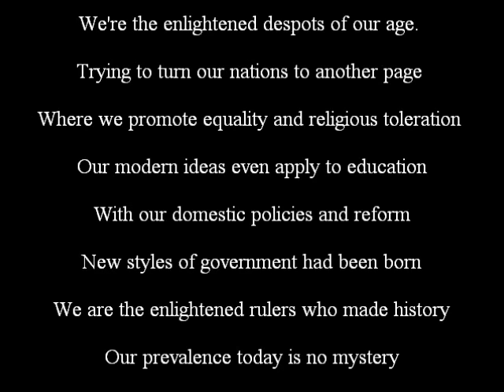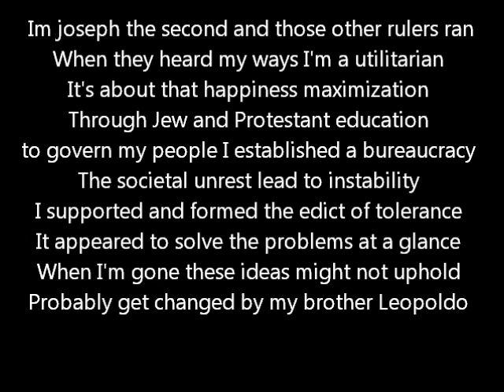T.S.R. Enlightened Despots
Codiac and Young Funeral we're breaking into the industry.